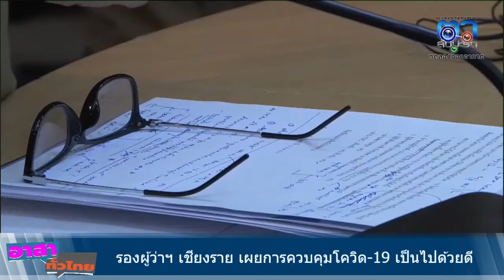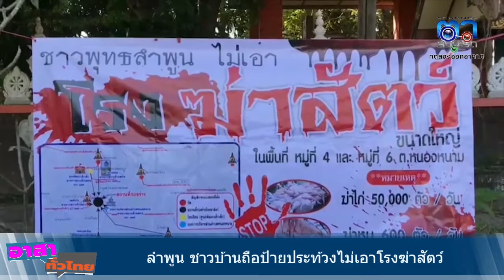รายการอาสาทั่วไทย 151263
ยโสธร เกาะติดสนามเลือกตั้งท้องถิ่น อบจ.เมืองบั้งไฟ
รองผู้ว่าฯ เชียงรายเผยควบคุมโควิด-19 เป็นไปด้วยดี
เข้มชายแดนเชียงราย ลาดตระเวณทางน้ำทางบก
สระแก้ว- ฉก.ตาพระยาสนธิกำลังสกัดแรงงานหลบหนีเข้าเมือง
ลำปาง รถยนต์ตู้โดยสาร ชนต้นไม้ เจ็บ 11 ราย
ปทุมธานี รถจยย.ชนกับแท็กซี่ คนขับจยย.เสียชีวิตคาที่
กาฬสินธุ์ รวบอดีตนักมวยเสพยา ฉุดหญิงสาวซ้อมเหยื่อน่วม
ลำพูน ชาวบ้านถือประท้วงไม่เอาโรงฆ่าสัตว์
ทต.น้ำคำ จ.ศรีษะเกษ จัดแข่งขันเรือพายอนุรักษ์ประเพณี
ปทุมธานี ปชช.แห่ส่องเลขเด็ดอ่างน้ำมนต์